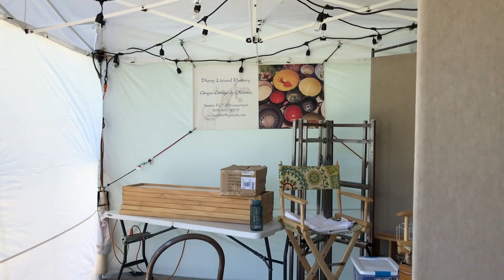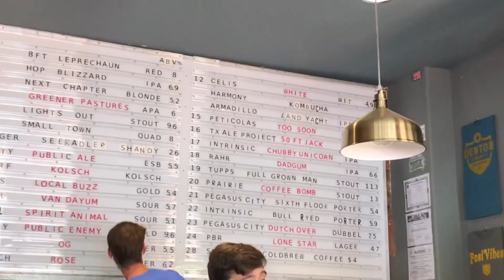Denton Texas 2018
This is video of Denton Texas, The Denton arts and Jazz and parts of Dallas.